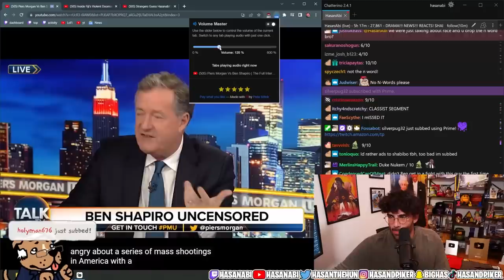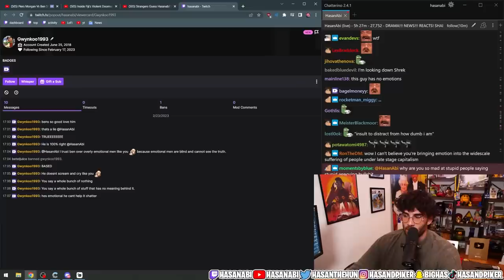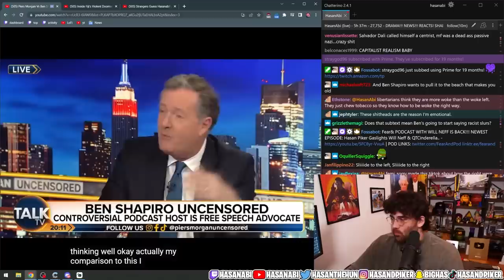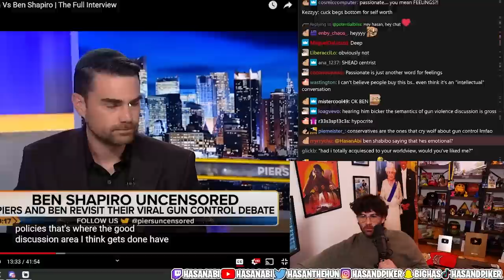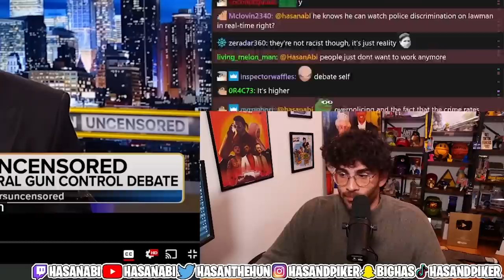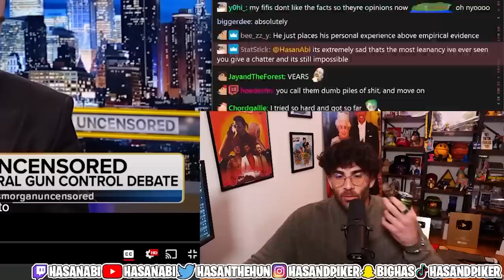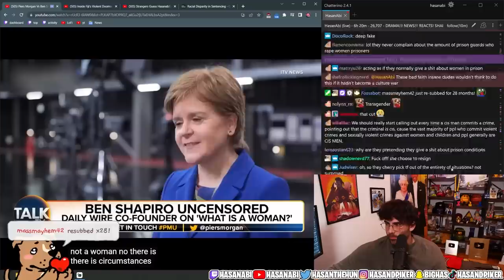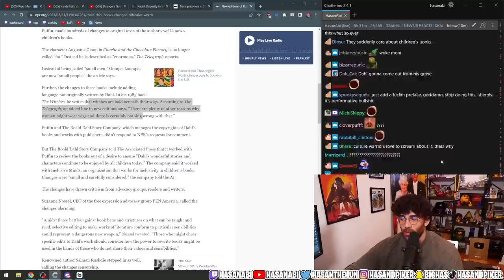Piers Morgan Vs Ben Shapiro UNCENSORED | Hasanabi Reacts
Hasan gets stunlocked for an hour on bad faith chatters while a Ben Shapiro interview plays in the background that he sometimes comments on.

Timestamps
0:00 Start
5:40 Chatter Stunlock
11:20 Back to Video
29:45 Stunlock 2
36:00 Back to Ben
36:50 More Stunlock
48:00 Video Resumes